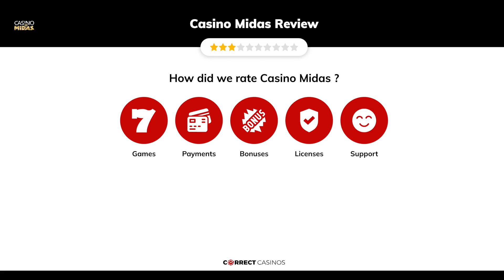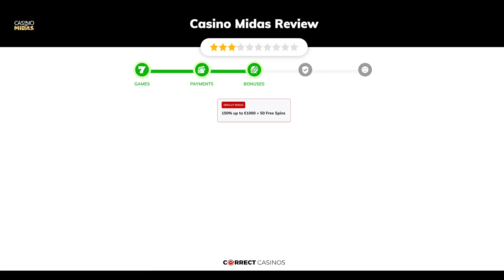Casino Midas Review. Is it safe?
Casino Midas is an online casino that’s been part of the industry for more than ten years now, but it recently decided to make a drastic change in the way it operates, which is why it is once again trending in the iGaming sector and amongst the community. The casino is owned by Luckland Group B.V. and while it does come with some disadvantages we will be talking about in a moment, for some of you it will be worthy checking out. With that in mind, we can start off with the review, which will cover every important aspect of the casino that you need to know about.

18+ | BeGambleAware.org | Play responsibly